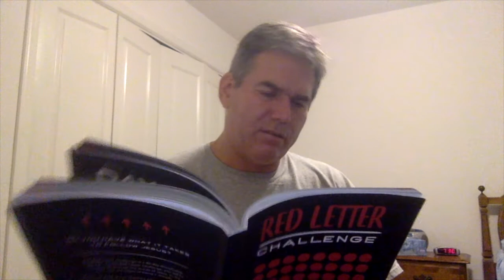RLC Day 10